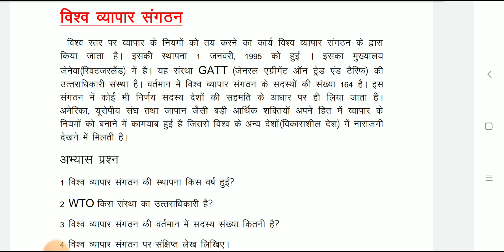विश्व व्यापार संग़ठन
class 12#cbseboard#uttrakhandboard#bapoliticalscience#ugcnetpoliticalscience